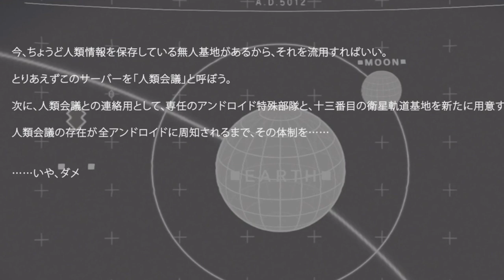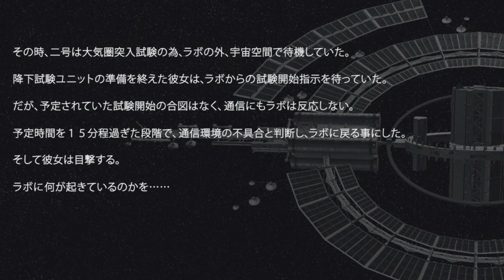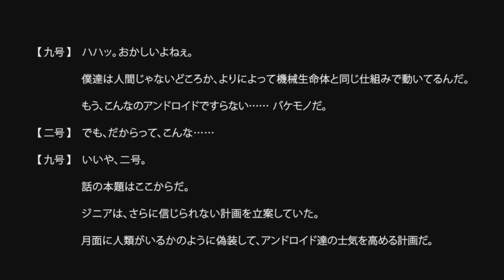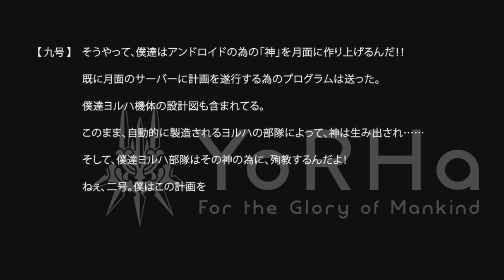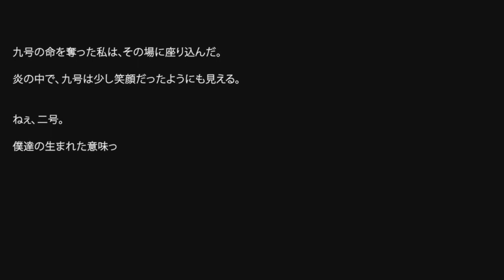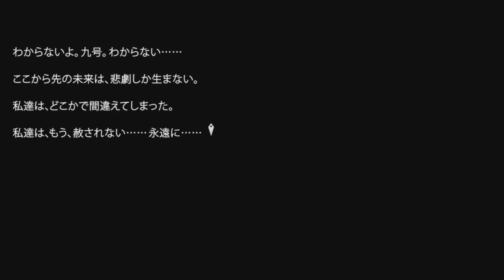NieR Automata: Project YoRHa [SUB ESPAÑOL]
Los origenes de los androides YoRHa, una luz de esperanza envuelta en una amarga realidad.